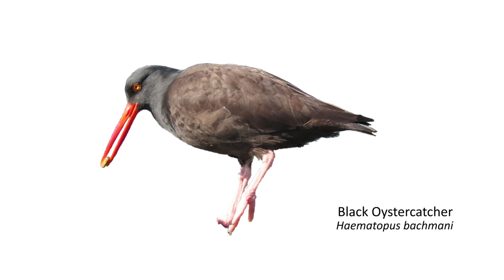Black Oystercatchers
These are, without doubt, my favorite shorebirds. In this video they can be seen prying limpets from the cobbles. The bird calls you hear are coming from a large flock of Brant geese, swimming just a few yards offshore from the Oystercatchers.